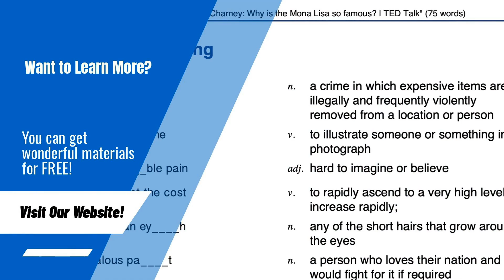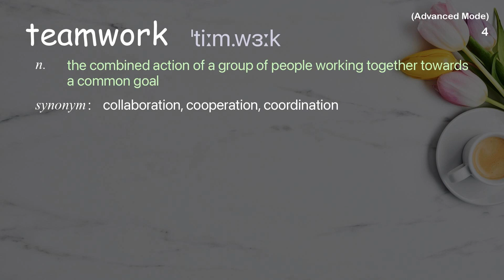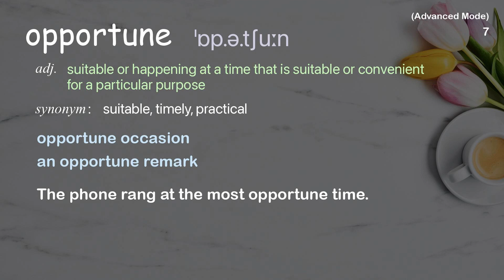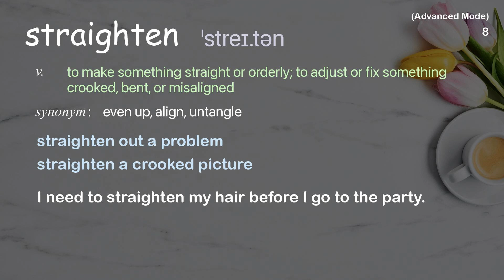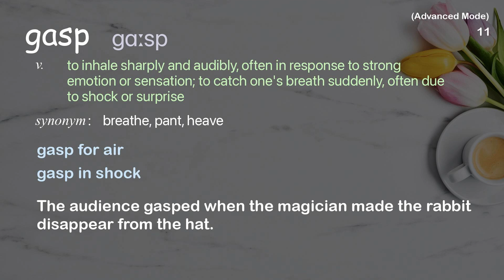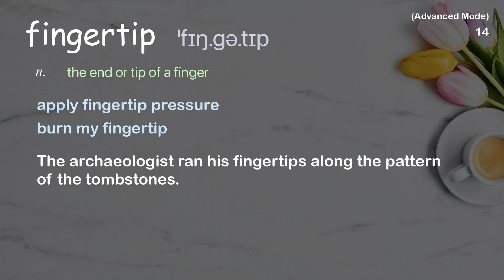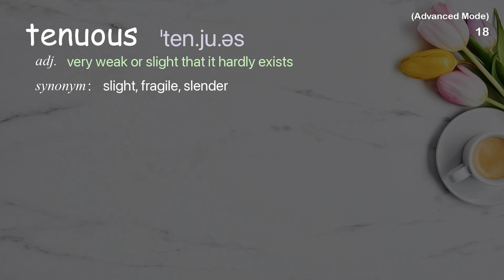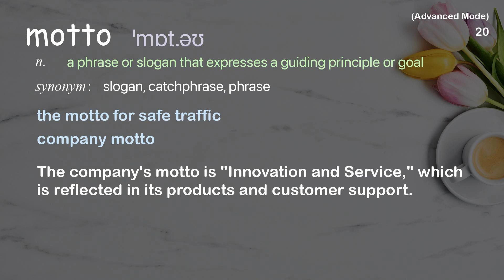21 Advanced Academic Words Ref from "This tennis icon paved the way for women in sports | TED Talk"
■PLEASE NOTE

■Reference Source
Billie Jean King: This tennis icon paved the way for women in sports | TED Talk